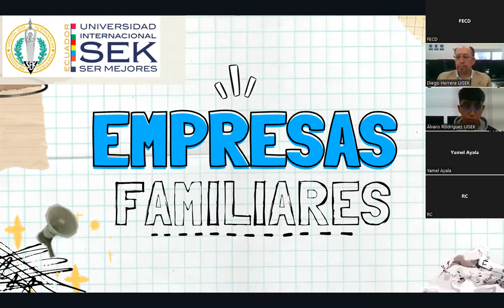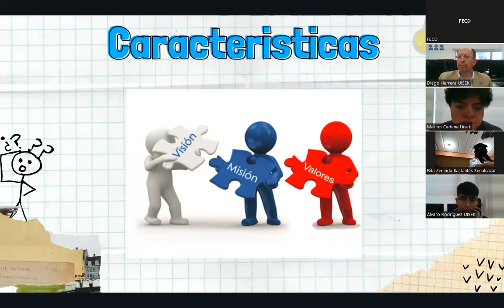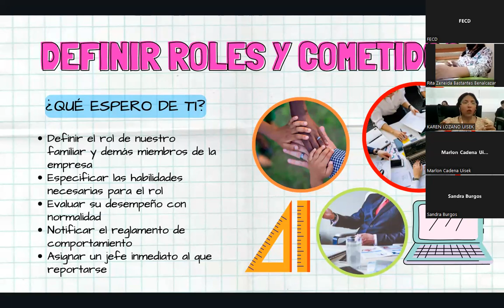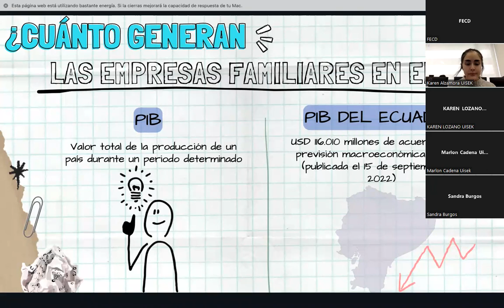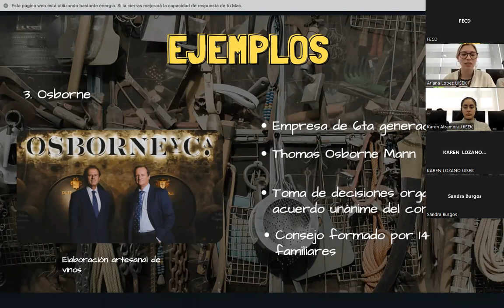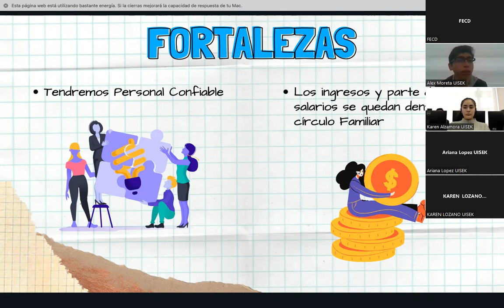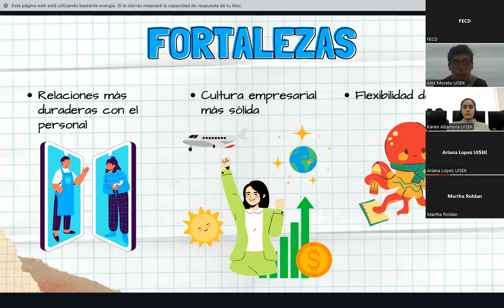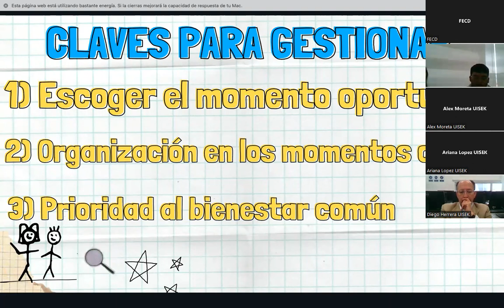CN.- Clase 3: Manejo de Empresas Familiares